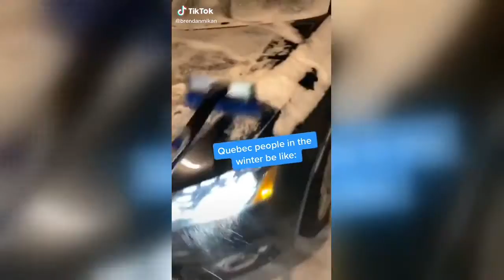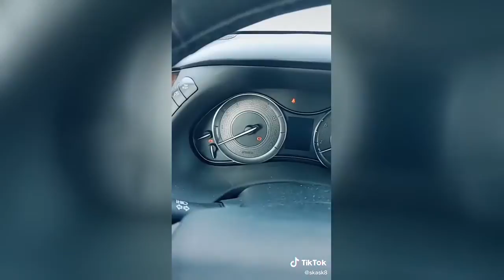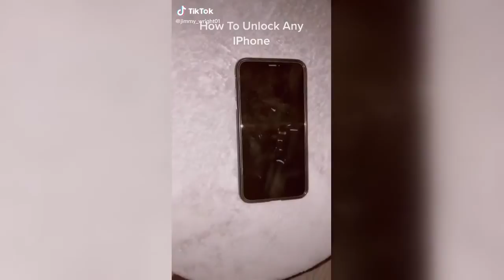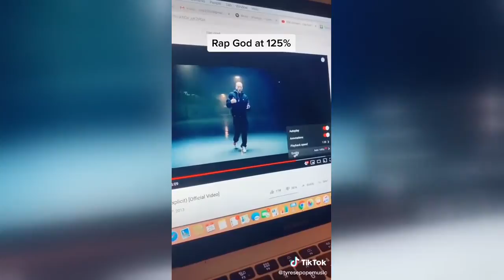Trending - Watch the latest videos from our community - Canada - 2020-01-25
new horn in toronto buses😛😂
This is what happens when you do the Fli Fla Flo Challenge with a theatre group
It only took 17 years of me swearing I’d never do this to finally cave 🤷🏼‍♀️ You’re welcome, TikTok 😂
Better slap shot couldn’t get the shity down tho
Quebec winters, love it 😂😂
Who can guess what I’m doing ?
meet the trio 🤩 @turkey42069 @caryss.pearce
This is very fun I recommend you try it
boi goes boom 💥
Canadians know the struggle 😞
I almost peed myself. Alexa turned on by herself in the middle of the night.
This is so true..
noooooo one ever believes me
Candy shop
this is by NO MEANS original I just thought it was funny don’t bully me
Even pops was taking a look😩😬duet with @miatomeo
Truth, because its -42c right now 🥶
I spent so much time learning this please don’t let it flop! 😩
Lemme see you wop bruh
We tried. SO CUTE, 100 years for my great mother❤️🥺 HAPPY BIRTHDAY🎉
Had To Try This For The One Time 😭😭😭🕺🏻
Another shooter??
DoN’t pLaY WiTh yOuR FoOd. don’t let this flop plz
Why did she have to do us like that??duet with @addisonre @emilyalexaander
the Thor’s hammer challenge fail
Try it it works
eatin good @ disney world !!!
The things you do to try and make it big on this app, full commentary...
She looked at me like b**ch do it again😂💀💀she left after she attacked me
You guys (literally) asked for this 😂
proof that facial hair really changes a person...
Baller-ina pt. 2
Should I go for 150%??
Just had to make one of these 😂
Ayeee he vibin tho
did you think that was going to happen?!?
Google cheat mode!
THAT WAS SWEET ￼
our relationship summed up. he’s 6’7 and i’m 5’0 love that for me! fup seeya 😤
On My Fresh Prince Vibes 😭😭🕺🏻
who did it best?? fridaynight ourmoods @emiiiley.3
Why did I stop wearing makeup to school?!
My manager did I’ll get fired if this doesn’t go viral
He was just alittle pissed 😂waitaminute
Saw this online and didn’t believe it
Hands up if you know what this is and if you’ve made one before!
Classic
It’s called Yogo Ice, I got them from an asian store
hi this is the most unoriginal post but it made my bf laugh so 🤷🏽‍♀️
Wait for end😂😂 India vs Canada
Took us forever to get this in the snow don’t let it flop 😂
Time to off myself
“everyone can cook but that doesn’t mean that everyone should”
Can you guess where we went? 😯 tiktoktravel @lxschrch
where are all the metro vancouver drivers at?
Follow the IG.. Kurt is making his debut on there soon 🤥
ngl she do be flippin tho
Non speed lol🤣￼
story or my life... xyzabc canada #